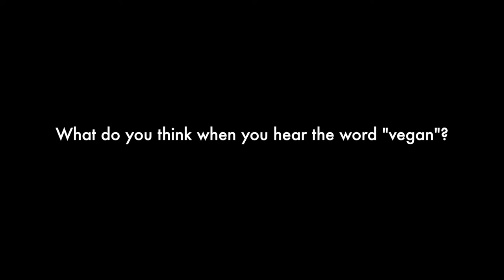Vegan Vox Pops #1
To Bean Or Not To Bean presents Veganism Vox Pops. We installed ourselves outside Fisher Library at Sydney University to ask passersby their thoughts on veganism...